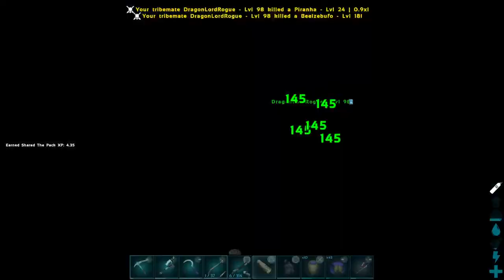Ark Survival Evolved - The Island | #126 Naked Cave Run!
Welcome to Ark Survival Evolved: The Island! The Series on The Packs New Server! Joined by SpaceWolf, JaceyMae & Rogue!

Today SpaceWolf is going to spend this episode working on a Naked cave run into the "Easy" Water Cave.

JaceyMae was in the background today.

Rogue came naked cave running but didn't stream.

Check out Rogue's Perspective: he didn't stream this one.

Thank you, Ladies and Gentlemen, for watching. Ratings, favourites, and general feedback is always really appreciated :)